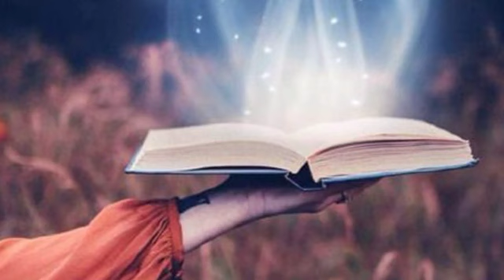Áudio Book : Biblioteca da Vitória Milagrosa - Lição 4 Semana 2